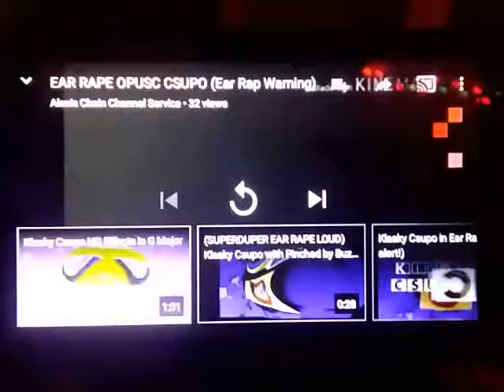EAR PAPE OPUSC (Ear Rap Warning) Reversed